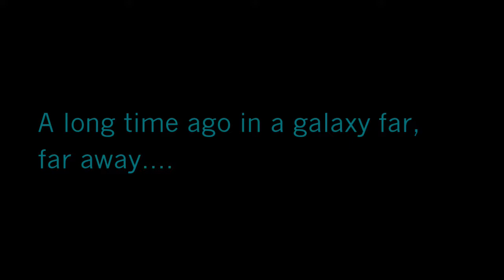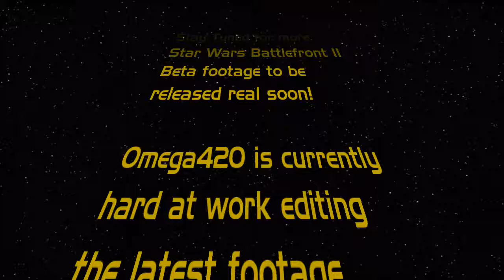Star Wars Battlefront II Beta; Rey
Rey from the Force Awakens is here in Star Wars Battlefront II.

Google+ me +0mega420.